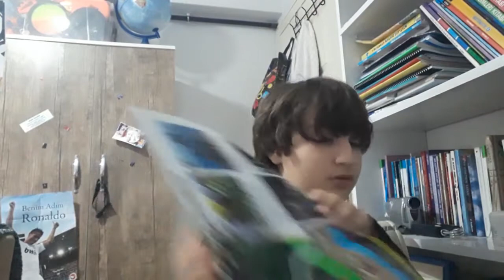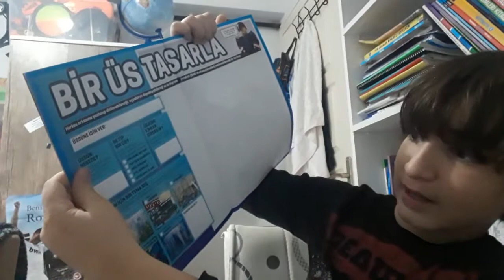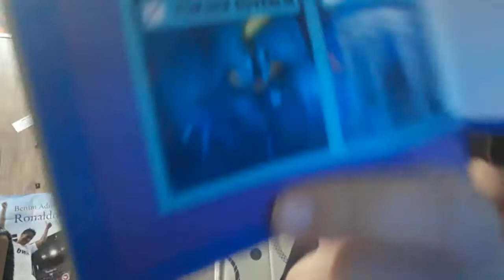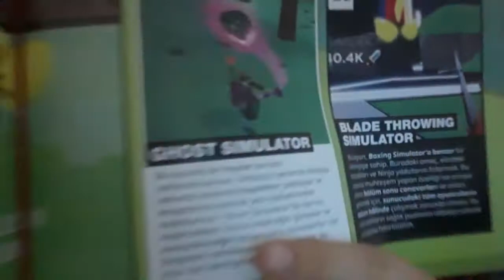Roblox Dergisi nasıl olur? Çok iyi olan ama az bilinen 21 adet oyun!✔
İşte Top-21:
1. Escape Mario Obby
2. Build and Survive
3. Soda Simulator
4. Slicing Simulator
5. Turret Tower Tycoon
6. Water Park
7. Uranyum Randomizer
8. Battleship Tycoon
9. Hotel
10. The Maze (+10) ⚠️
11. Car Crushers 2
12. Bubble Gum Simulator
13. Classic Sonic Simulator
14. Pet Simulator
15. Baby Simulator
16. Lawn Mowing Simulator
17. Bee Swarm Simulator
18. Boxing Simulator
19. Destruction Simulator
20. Ghost Simulator
21. Blade Throwing Simulator

UMARIM BEĞENİRSİNİZ...